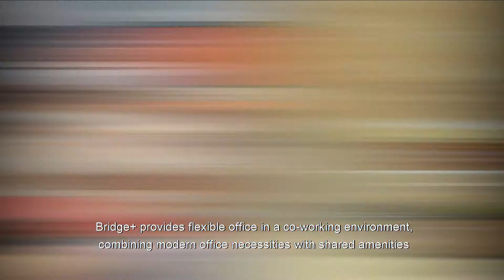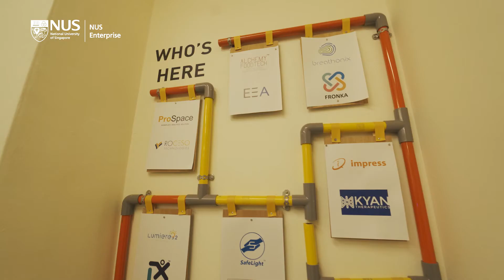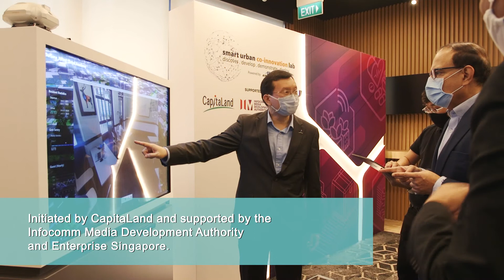Innovation Made Real @ Singapore Science Park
Celebrating and showcasing the inventiveness of the Singapore Science Park community!